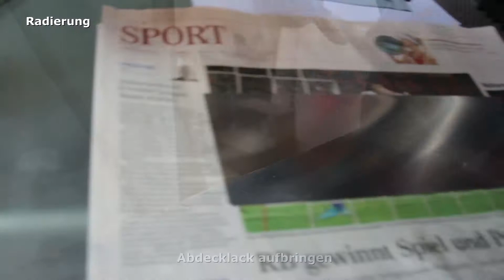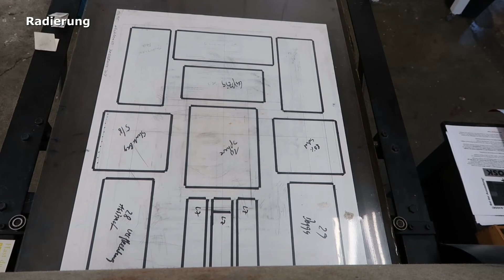Radierung - Eine Momentaufnahme von (long version)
Eine Momentaufnahme des Künstlers "etcetera23" in der Druckwerkstatt des Werk2 Leipzig.
Hier wird die Entstehung  einer Zinkplatten Radierung gezeigt, von Anfang bis zum fertigen Druck eines Posters mit mehreren Zinkplatten.